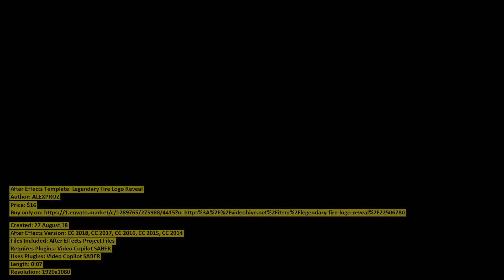Legendary Fire Logo Reveal | After Effects Template | VideoHive 22506780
Created: 27 August 18
After Effects Version: CC 2018, CC 2017, CC 2016, CC 2015, CC 2014
Files Included: After Effects Project Files
Requires Plugins: Video Copilot SABER
Uses Plugins: Video Copilot SABER
Length: 0:07
Resolution: 1920x1080
File Size: 72MB
Media Placeholders: 1
Category: (logo-stings)

Description: 1920x1080 FullHD Resolution Uses Video Copilot Saber Free Plugin here Tutorial included Easy to edit Audio not includ...
Dear author ALEXPROZ, if you believe any that the use of the project preview on this channel are not legitimate, please write to e-mail and we will delete your video within 24 hours.